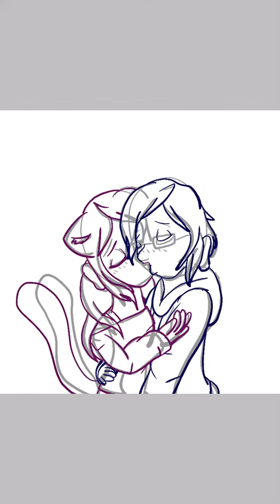☺️🥰 Happy 3rd anniversary, Baby ❤️🤩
❤️Richard❤️
For the past 3 years we have been together, you brought me something that I thought I could never gotten back... happiness...
When ever I’m with you, I just can’t stop smiling... and when we are apart and I feel blue, I always think of you to cheer me up. I love you, and if I hadn’t gone to that green and gold dance with you, I may not hat realized that you were the one for me 🥰❤️🥰🎆🎇🎁🎊🎈